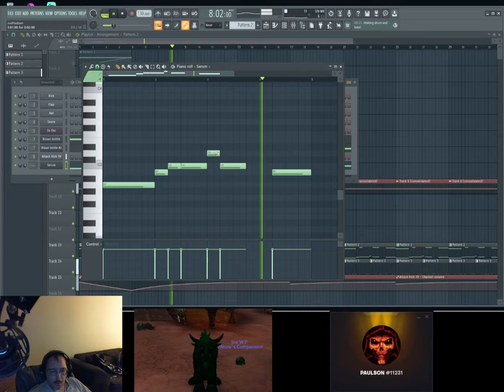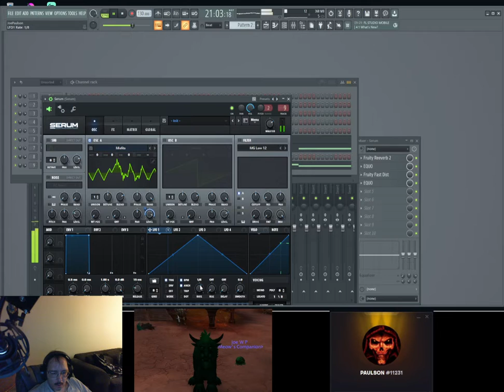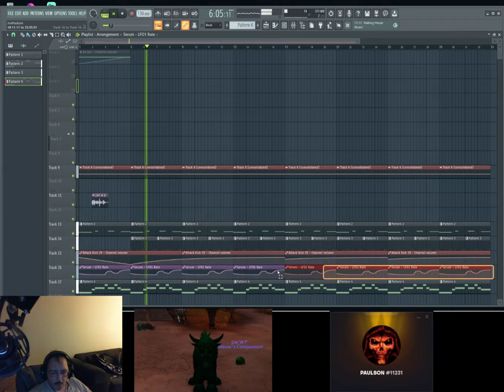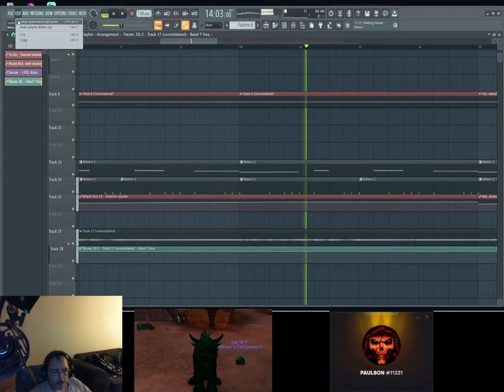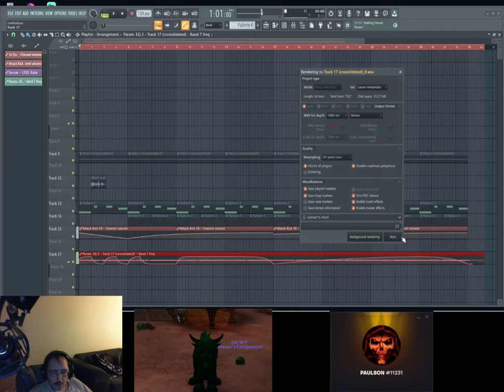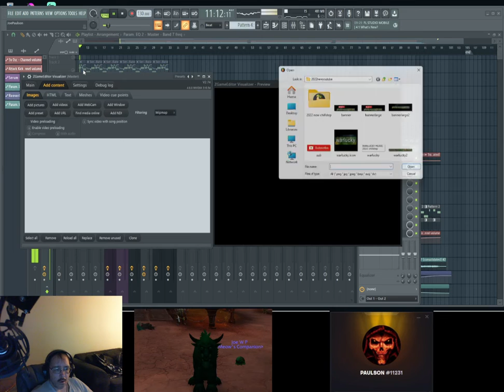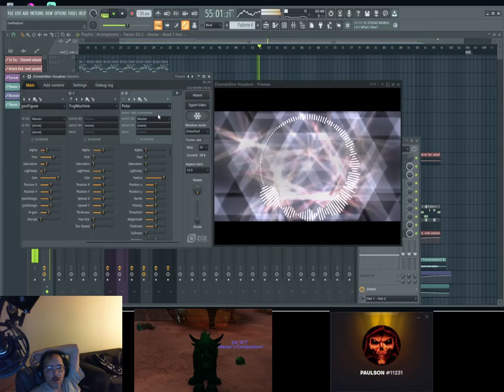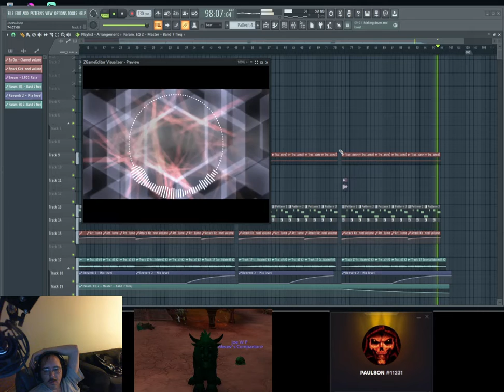Warlucky Music - 2022 oct 14 part 1 - Making Of a Song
Use Headphones Please
A song created in about an hour with FL Studio 20 using ONLY STOCK PLUGINS!

Dj Warlucky 2018 HOMEMADE MUSIC

about 1 hour has been spent on this project.